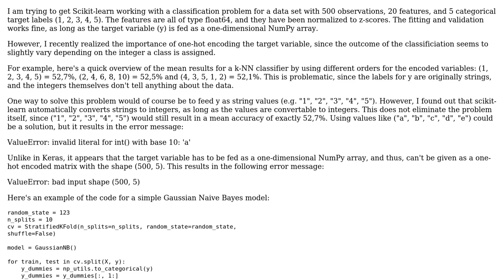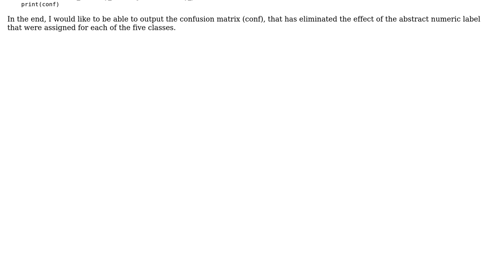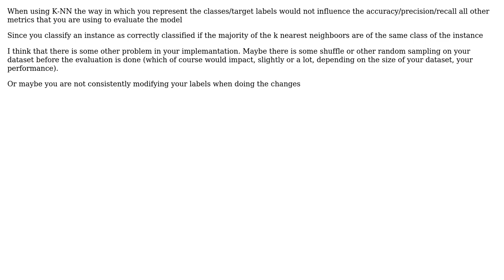How to validly encode a numerical target variable in scikit-learn?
With thanks & praise to God, and with thanks to the many people who have made this project possible! You are responsible for your own actions.